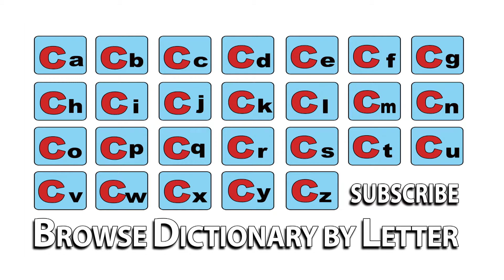Conception - Meaning | Pronunciation || Word Wor(l)d - Audio Video Dictionary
Conception - watch the video to know the pronunciation & definition / meaning of the

word.